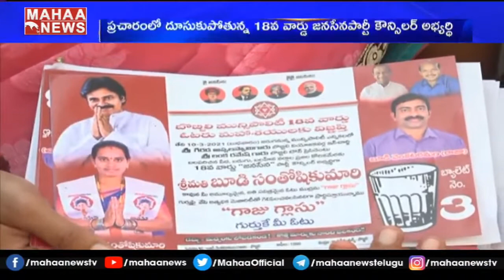బొబ్బిలి 18వ వార్డు జనసేన కౌన్సిలర్ అభ్యర్థిగా సంతోషి కుమారి ప్రచారం | MAHAA NEWS